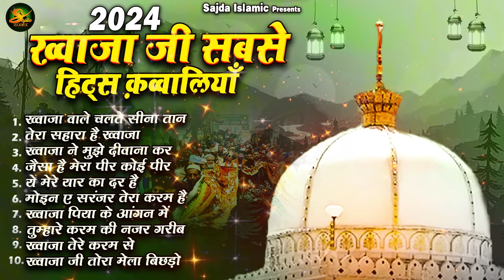2024 ख्वाजा जी सबसे हिट्स क़व्वालियाँ | 2024 Khwaja Garib Nawaz Qawwali | Ajmer Sharif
2024 ख्वाजा जी सबसे हिट्स क़व्वालियाँ | 2024 Khwaja Garib Nawaz Qawwali | Ajmer Sharif | 2024 Qawwali